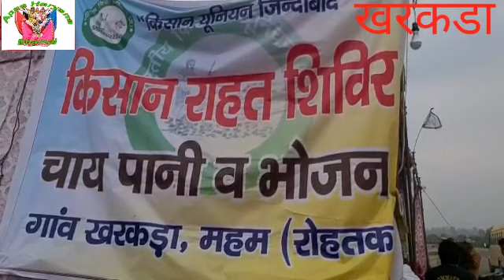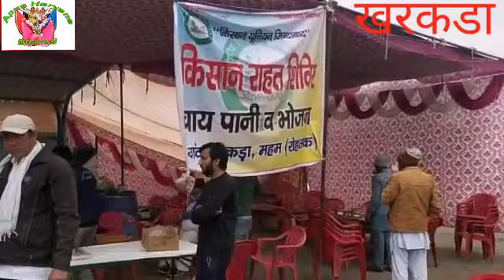खरकडा़ गाँव में राहगीर किसानों के लिए लगा लंगर बना मिशाल,सेवा में लगे रहते हैं युवा